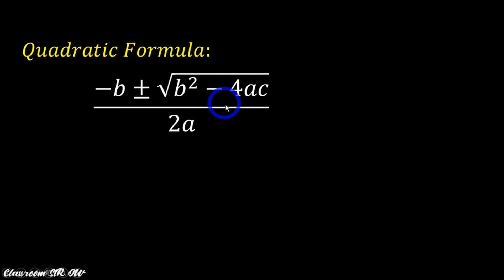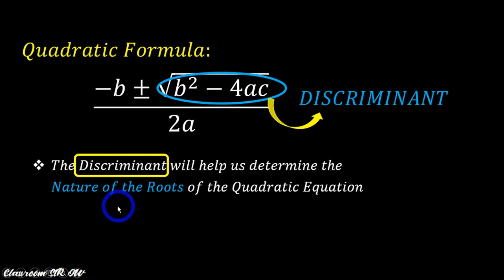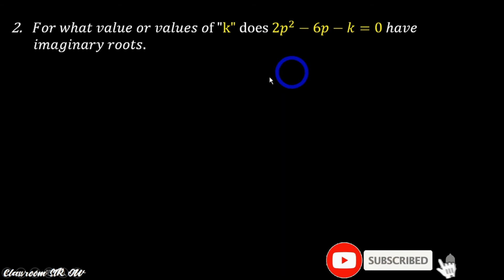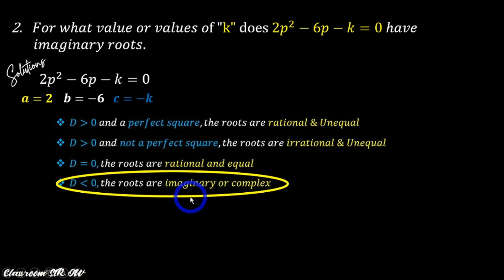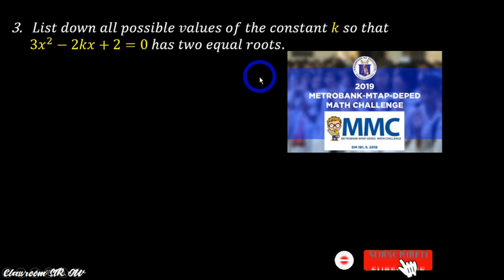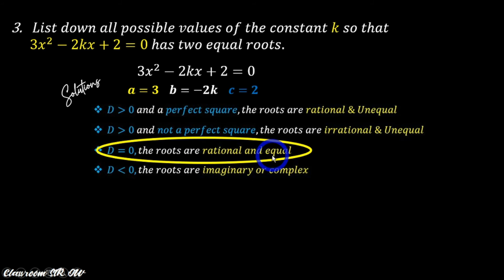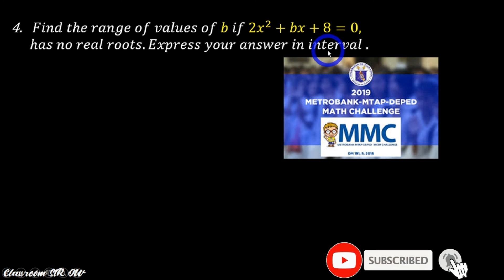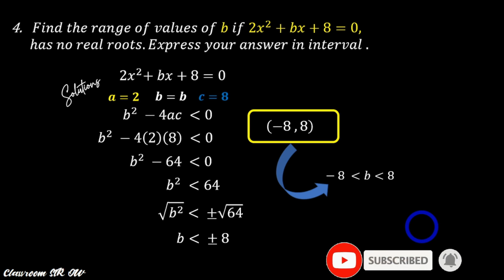📌HOW to FIND the RANGE of K for the different solution of QUADRATIC EQUATION I DISCRIMINANTS- SIR OW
In this video 🎬 tutorial, we will FIND the RANGE of values for K to determine the different solution of QUADRATIC EQUATION, concepts of DISCRIMINANT and NATURE OF ROOTS are pre-requisite to fully understand the lesson. Explanation are Made simple and easy to understand. Hoping that the video tutorial can help you understand and supplement your learning inside the four corners of the classroom.

 For MORE Video Tutorials:
How to Access DepEd Commons